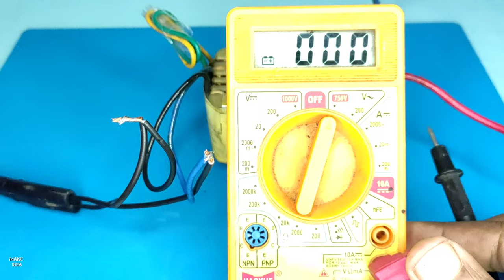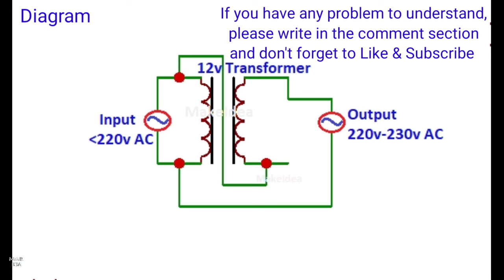How to make Simple AC Voltage Stabilizer | AC booster Stabilizer | ac step up transformer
Circuit Diagram is in the video at 1:47

      Your love and Support wll motivate me and help me to grow in future.

       If you have any problem to understand, Please write in the comment section.

1) How do I make my AC voltage stabilizer
2) How can I make voltage stabilizer at home
3) How do you increase AC voltage
4) Which circuit is used in stabilizer
5) How do you convert low voltage to high voltage

How to make stabilizer at home
How to make ac booster stabilizer at home